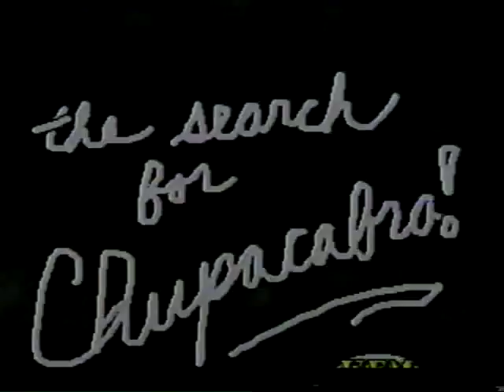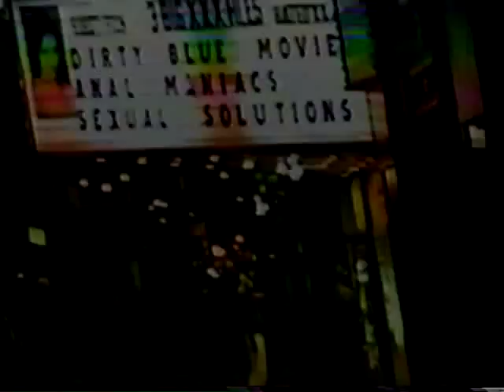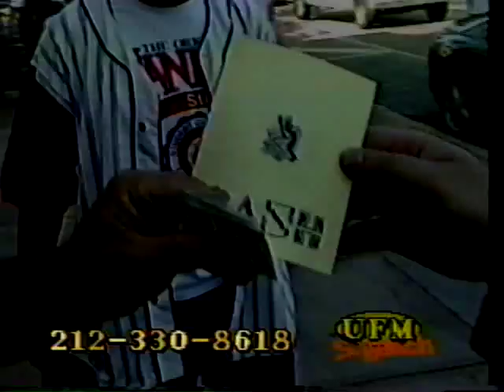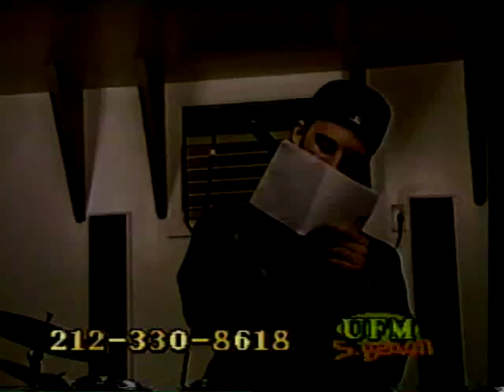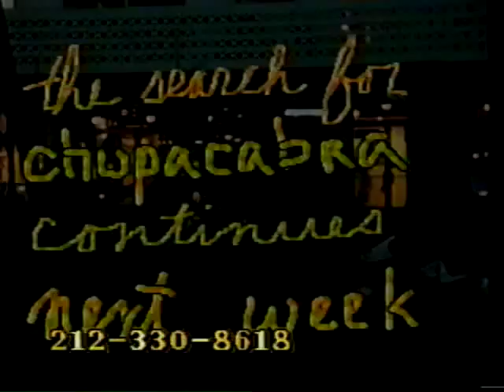UFM in Miami - The Search for Chupacabra Episode 1